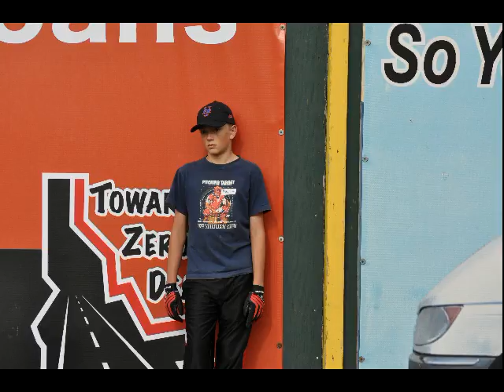Rory 19th Birthday